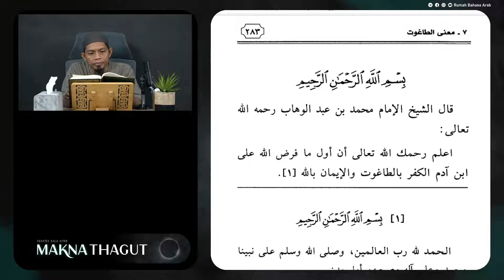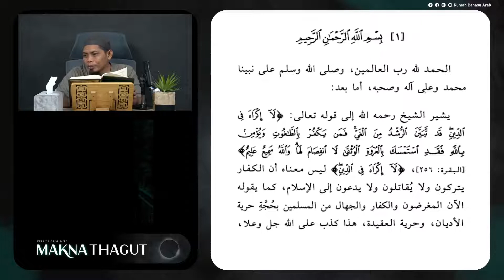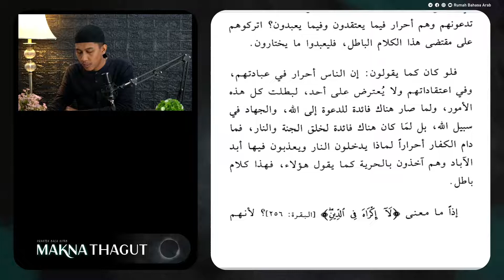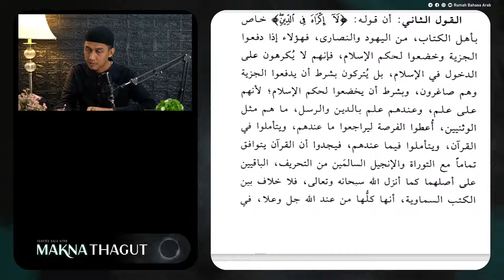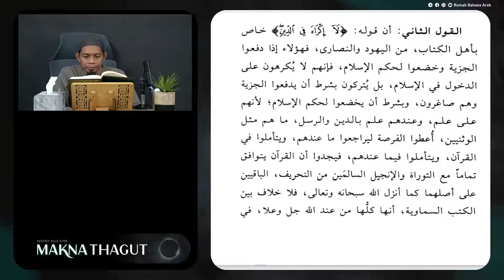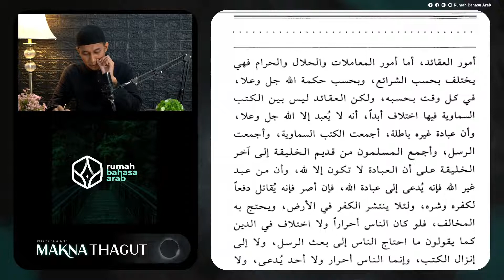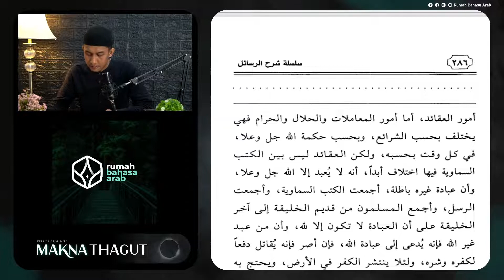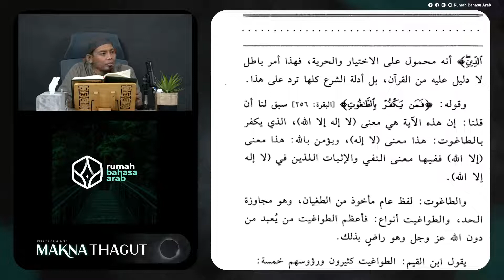Praktek Baca Kitab | Pertemuan Ke-1 | Syarah Makna Thogut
Program intensif Idad Lughowy Praktek Baca Kitab dari Syarah Makna Thogut  yang diselenggarakan setiap hari Senin - Kamis pukul 10.00 WITA